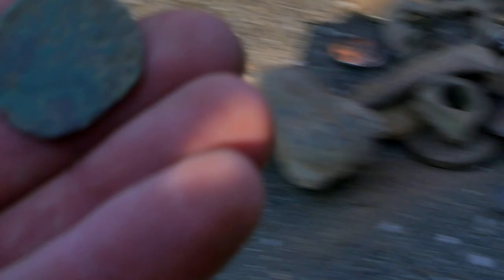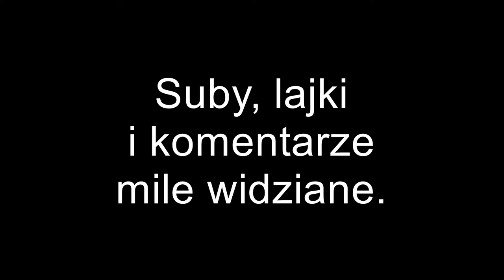Krakowski "LAGUN" na wykopkach w parku!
Dzisiaj typowo wykopkowo, dobrego humoru nie brakuje.
Postanowiłem wykorzystać, jakże wiralowy załącznik z Lagunem.
Mam nadzieję, że nie muszę tego tematu nikomu świadomemu przedstawiać. A gdyby nawe wszystkie szczegóły znalazłem tutaj
Trudno uwierzyć, że to prawdziwa historia. Wszystko zaczęło się gdy przeglądając memuchy, natrafiłem na jakieś takie o LAGUNIE najpierw nie rozumiałem o co chodzi? Po przeczytaniu tego maateriału i odsłonie dodanych memów, prawie zesrałem się ze śmiechu :)
Polecam i pozdrawiam serdecznie Dziar.